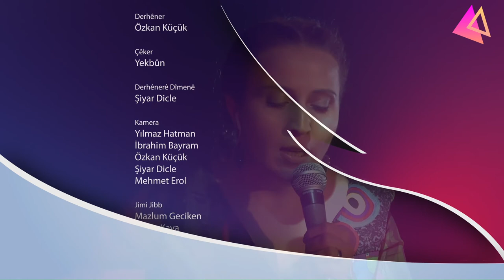Yekbûn KatîBeyanî - Soranî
بۆ بۆنە و فێستیڤاڵەکان پەیوەندیمان پێوە بکەن
Kontaktieren Sie uns für Veranstaltungen und Festivals
اتصل بنا للمناسبات والمهرجانات
Contáctanos para eventos y festivales
Contactez-nous pour vos événements et festivals
פנו אלינו לאירועים ופסטיבלים
Kontakta oss för evenemang och festivaler
행사 및 축제 문의
Neem contact met ons op voor evenementen en festivals
Свяжитесь с нами для мероприятий и фестивалей
Επικοινωνήστε μαζί μας για εκδηλώσεις και φεστιβάλ

Gotin: Goran
muzîk: Qadir Qaban
stranbêj: Yekbûn